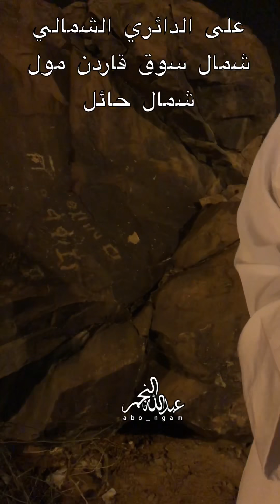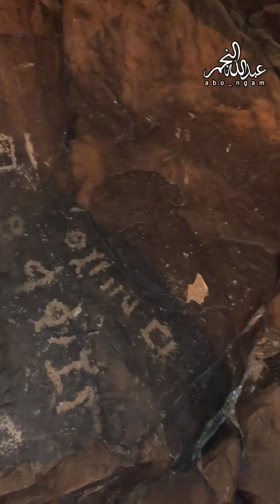سحق أثار بحائل تعود الى الفين سنه شرح الاستاذ تركي المحيفر ومن سناب عبدالله النجم